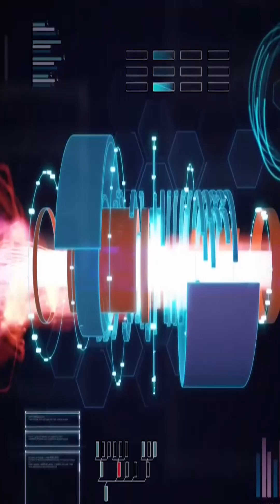Germany's New Nuclear Fusion Reactor SHOCKS The Entire Industry!